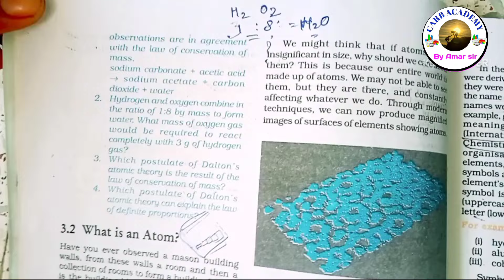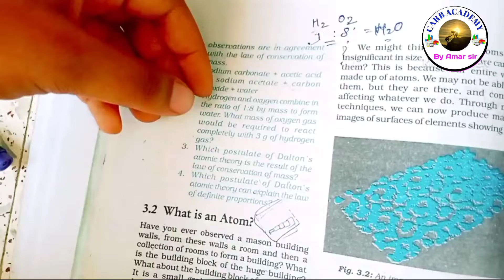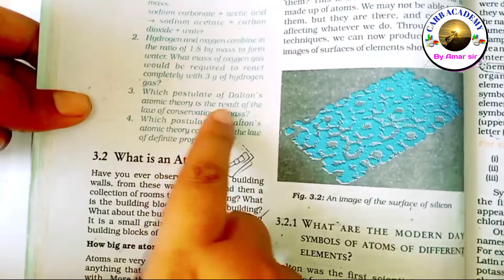Class 9th Science l Chapter 3 l NCERT l Question and Answers l One Shot l Atoms and Molecules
class 9th science chapter 3 in hindi Question answer
class 9th science chapter 3 Questions answer
class 9th science chapter 3 Questions
class 9th science chapter 3 matter in our surroundings
class 9th science chapter 3 notes
class 9th science chapter 3 ncert
class 9th science chapter 3 assamese medium
class 9 science chapter 3 assamese medium
class 9th science chapter 3 bihar board
bihar board class 9th science chapter 3 question answer
up board class 9th science chapter 3
cg board class 9th science chapter 3
ncert book class 9th science chapter 3
cg board class 9th science chapter 3 question answer
mp board class 9th science chapter 3
cbse board class 9th science chapter 3
class 9th science chapter 3 cbse
class 9th science chapter 3 cbse board
class 9th science chapter 3 cg board
class 9 science chapter 3 chemistry Nutrition in plants

Photo credit: photos in the videos are clicked by NCERT  cbse Book of class 9th
About Carb Academy - in this channel i Will teach full course of maths class and class 9th .i will help each and every students in solving the problem
All student can Post their problem on Facebook page i will definitely solve it and post in within 1 hour maximum